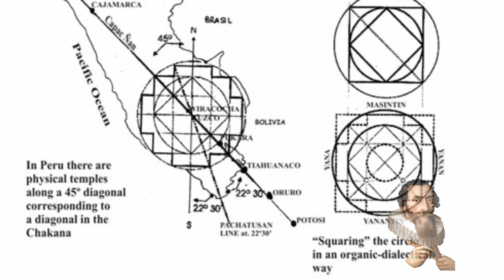Viracocha - Creator of the Sun and Moon?